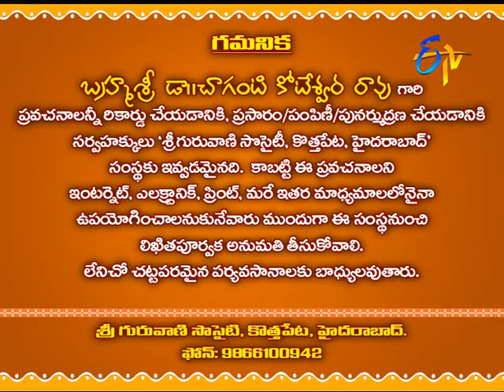Sri Kamakshi Vaibhavam - 16th May 2016 – శ్రీ కామాక్షీ వైభవం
Subhamastu - 16th May 2016